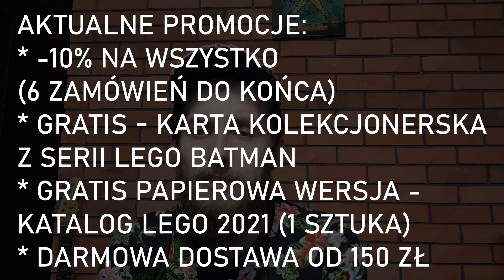BRICKHAUL, CZYLI CO NOWEGO NA BRICKLINKU | LEGO HAUL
Co NOWEGO trafi pod rozbiórkę, a następnie pojawi się na moim sklepie? Oczywiście dowiecie się z tego właśnie filmu. Będzie to nowa regularna seria, z której będziecie na bieżąco z moją małą działalnością, czyli sprzedaż klocków LEGO na sztuki.

Dzięki wam oczywiście możecie pomóc w rozwoju mojego kanału, jak i sklepu. Wystarczy Łapka w górę, a także jeśli podzielisz się nim wśród znajomych to na pewno mi pomożesz :)

Dodatkowo macie szansę do otrzymania KATALOGU LEGO STYCZEŃ-MAJ 2021. Szczegóły w filmie.

JEŚLI CHCESZ NAWIĄZAĆ KONTAKT Z MOJĄ OSOBĄ ( np. w celu współpracy, czy wysłaniu paczki):